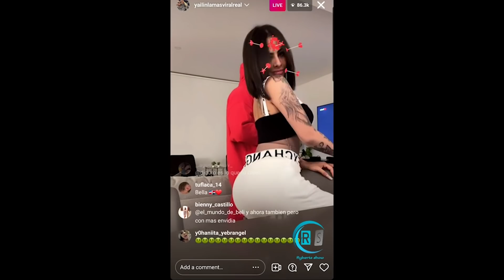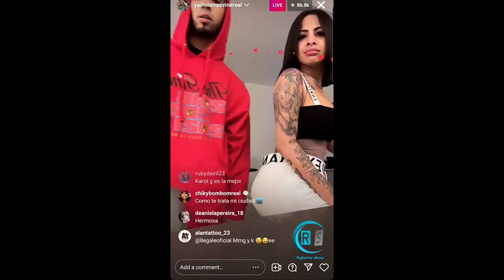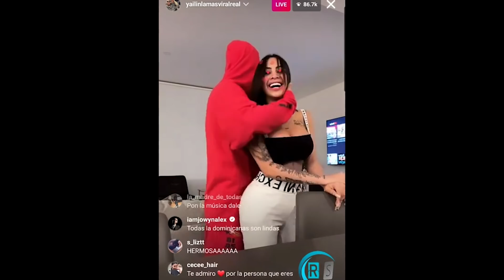Anuel AA ENFURECE Por Un BAILE De "YAILIN LA MAS VIRAL y Ella No Lo Puede Creer!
Yailin la mas viral podría estar pasándola muy mal. Algunos fanáticos de la cantante y esposa de Anuel AA ahora están en otro tema controversial. Se trata de un video que esta circulando por las redes donde se ve a el cantante Anuel AA enojado.

Los fanáticos dicen que su actitud no era la mejor y que por eso ahora están preocupados por ella. La ex esposa de Anuel AA en el pasado lo acusó de no ser un buen esposo y que después que estuvo con ella en los peores momentos el la abandonó por Karol G.

Recordemos que estos últimos días los vídeos de la pareja han sido muy controversiales ya que han pasado muchas cosas vergonzosas y que quedaron grabadas.

Por eso hacemos un análisis completo de Anuel AA y lo discutimos en este vídeo.